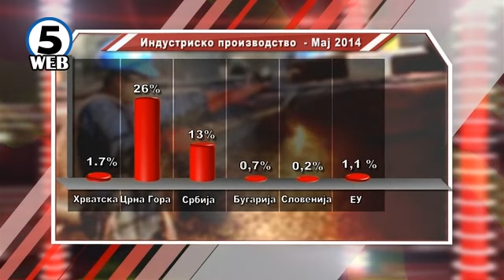Груевски: Одличен раст и добар показател за развојот и економијата